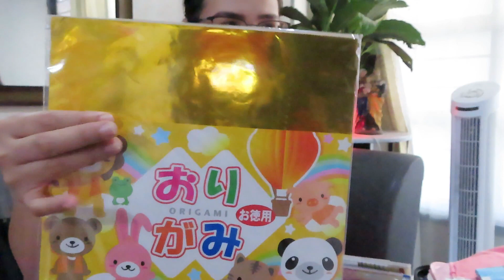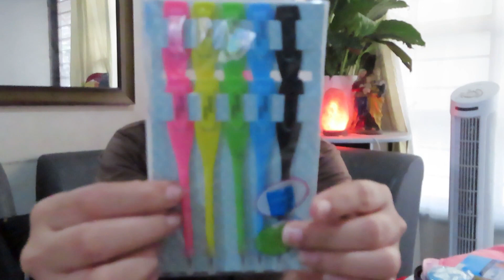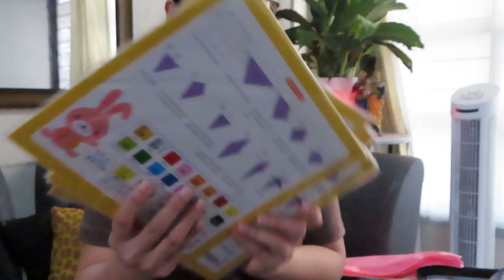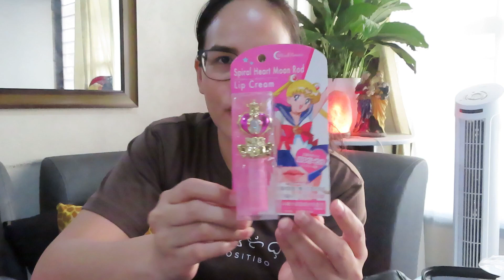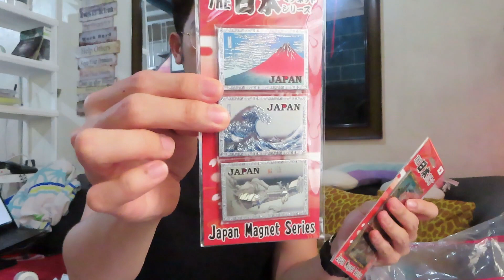JAPAN HAUL + 100 YEN SHOP + DAISO +MEGA DONKI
Mommy Tin